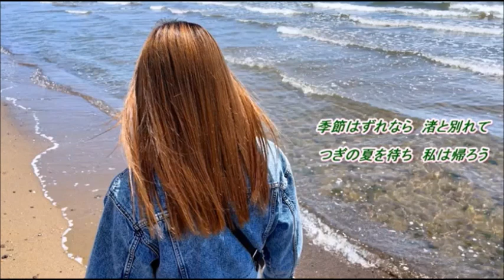季節はずれの海／トワ・エ・モア hiro&ﾄﾐｰ 【cover】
の映像＆音源お借りし歌ってみました♪
女性パートhiroさんの素敵な歌声と共に唄わせて頂きました(^^♪